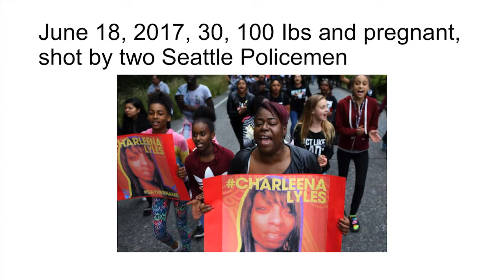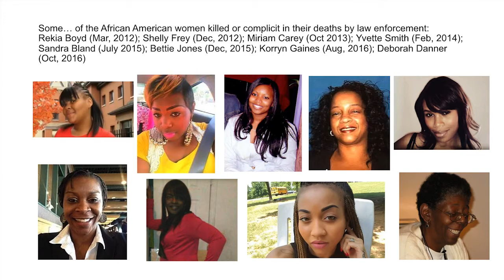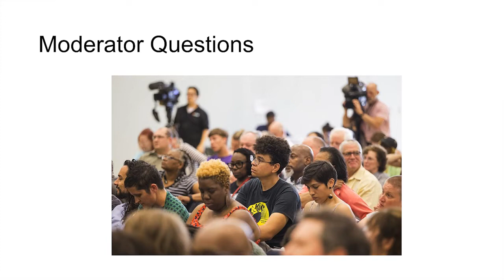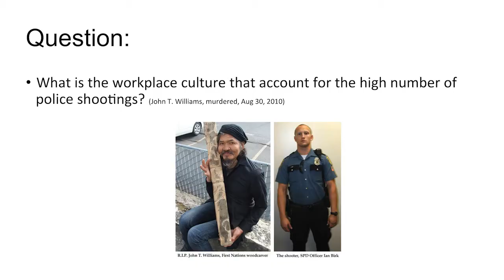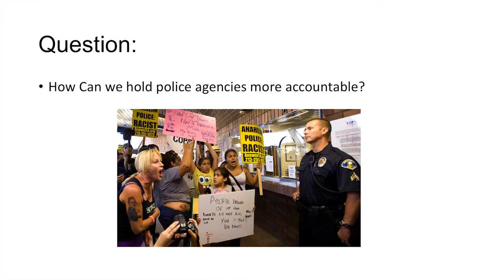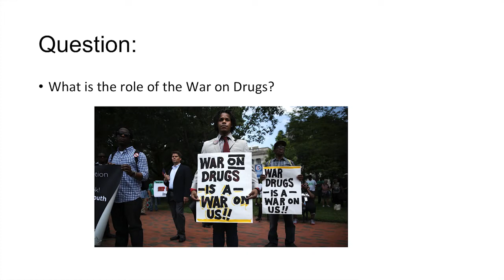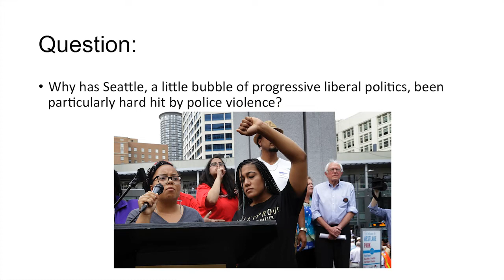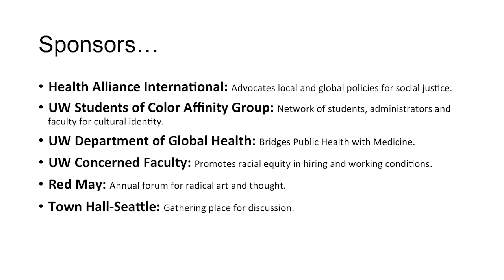Police Violence Panel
Recent years have seen an explosion of protest against police brutality and repression among activists, journalists, and politicians. To discuss new strategies for putting an end to police violence, the University of Washington’s Department of Global Health assembles a panel of community activists and experts—whose gathering commemorates the one-year anniversary of Charleena Lyles’ death at the hands of Seattle police. Join this critical conversation about the threat posed to public health and safety by police violence, and what we can do to stop it.

Panel members include: Nakeya Isabell, spoken word artist and cousin of Charleena Lyles; Katrina Johnson, member of Charleena Lyles’ family; ACLU Deputy Director Michele Storms; Black Lives Matter activist Jorge Torres; Seattle public school teacher Jesse Hagopian; former Seattle Police Chief Norm Stamper; and authors Alex Vitale and David Correia. Their conversation is moderated by UW professor Clarence Spigner.

Recorded 5/24/18
Thanks to Town Hall Seattle and Red May

Pirate TV is a 58 minute weekly TV show that provides the book talk and lecture content for Free Speech TV.  Pirate TV challenges the Media Blockade, bringing you independent voices, information and programming unavailable on the Corporate Sponsor-Ship. These posts are for YouTube and are usually longer than the broadcast versions.  You will notice that I don't monetize my videos.  I'm irritated by constant interruptions as I'm sure are you.